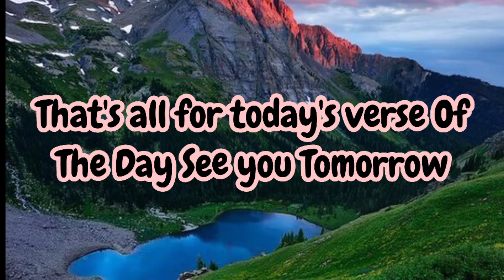Daily Bible Verses || Verse Of The Day Segment || Ep. 26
Hi everyone Goodmorning Today is a New Day For today's verse
You can make your own art or video about this verse and don't forget to use the hashtag

Thank you everyone for your love and Support Love Lots